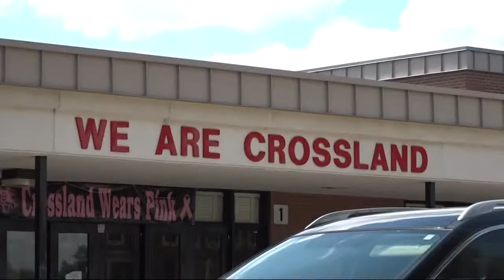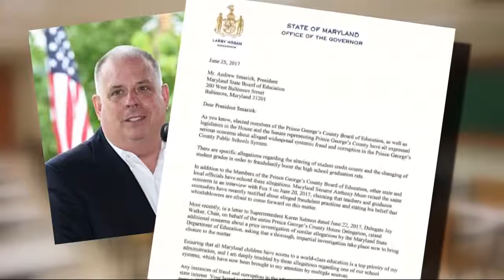Md. Gov. demands Prince George's Co. graduate rate investigation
Maryland Governor Larry Hogan demands an investigation into Prince George's Co. graduation rate.